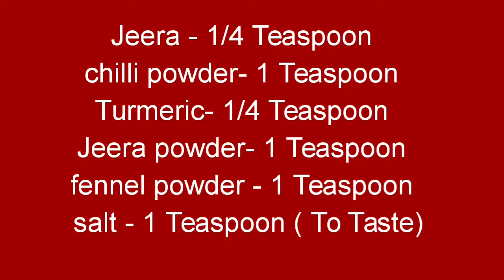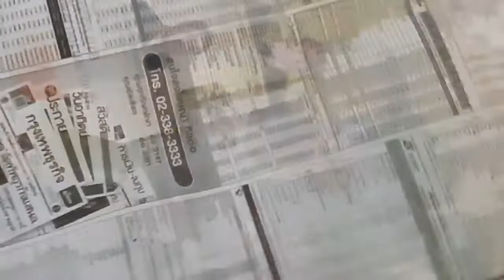(ENG SUB) முருங்கைக்காய் கூட்டு + SOUP* 2 DRUMSTICK RECIPES IN 1 PAN*